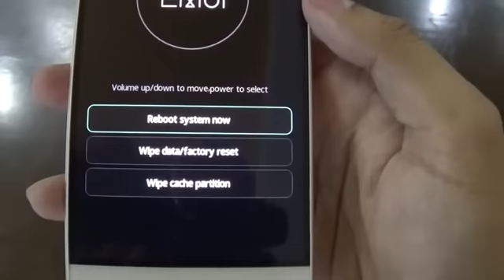How to Enter Huawei P8 Recovery Mode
Here is how you can enter the recovery mode in Huawei P8. This video is part of our Huawei P8 video series where we have been covering basic tips and tutorials.